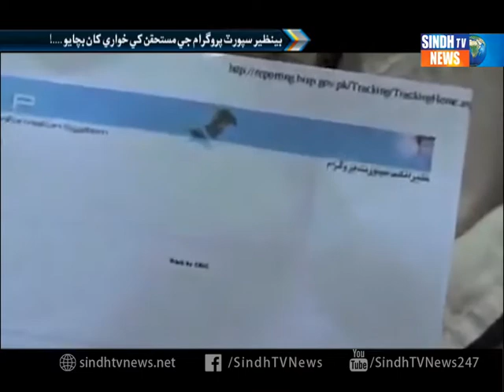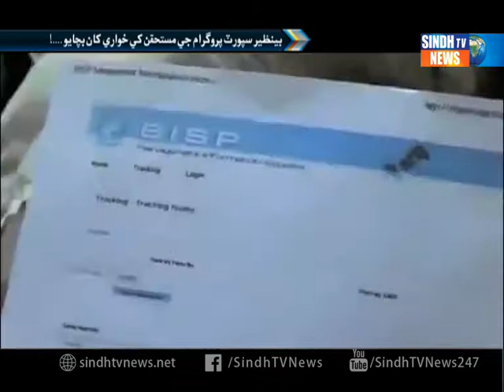Benazir Icome Support Programme Corruption Report - Sindh TV News